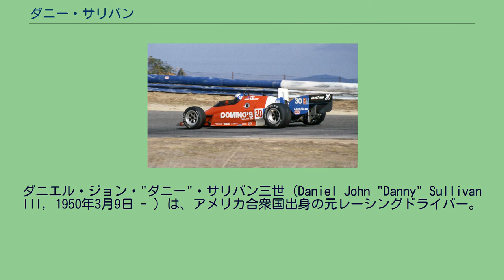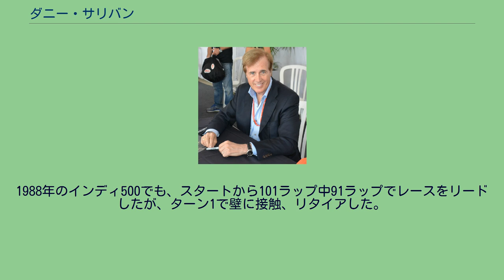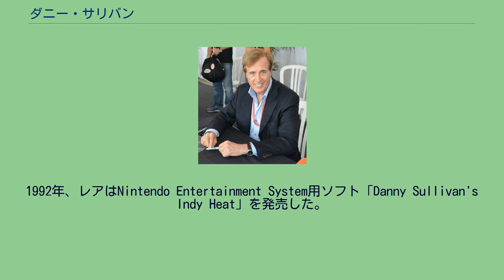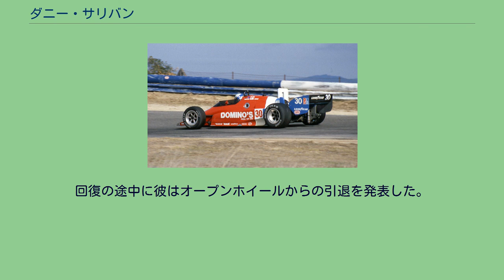ダニー・サリバン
ダニエル・ジョン・"ダニー"・サリバン三世（Daniel John "Danny" Sullivan III, 1950年3月9日 - ）は、アメリカ合衆国出身の元レーシングドライバー。
1985年のインディ500で優勝したことで最もよく知られる。
サリバンはケンタッキー州ルイビルで生まれる。
父親は建築業を営んでいた。
ケンタッキー・ミリタリーインスティチュートに学び、ジム・ラッセル・レーシングスクールに入る。
サリバンはレース経歴を始める前、様々な職に就きその中には木こりやニューヨーク市のタクシー運転手などがあった。
サリバンは21歳の誕生日プレゼントとしてイギリス、スネッタートンのジム・ラッセル・レーシングスクールで学ぶこととなる。
フォーミュラ・フォード、F3に参戦したが、資金が尽きて帰国する。
1982年にインディカーでのデビューを果たし、翌1983年にはF1のティレルチームとの契約を結ぶ。
ティレルのスポンサー、ベネトンはアメリカ人ドライバーの採用を希望していた。
サリバンは1983年シーズン、15戦に出走しモナコグランプリでは5位に入賞、2ポイントを得てシーズン17位という結果であった。
また、4月にブランズ・ハッチで行われたノンタイトル戦、レース・オブ・チャンピオンズではケケ・ロズベルグに次いで2位に入賞している。
しかしながら彼は経験豊富なチームメイトのミケーレ・アルボレートの陰に隠れることになり、シーズンを終えて契約を継続することができなかった。
サリバンのローラ・T800、1984年のラグナ・セカで 1984年、サリバンはアメリカに戻った。
インディカー・シリーズに参戦し、1985年にはインディ500で優勝を遂げる。
このレースでサリバンはスピンを喫し、マリオ・アンドレッティにリードされるものの、フラットスポットが生じたタイヤをピットで交換し、20ラップ後にアンドレッティを追い抜きそのまま優勝した。
1988年のインディ500でも、スタートから101ラップ中91ラップでレースをリードしたが、ターン1で壁に接触、リタイアした。
しかしながら同年のシリーズではタイトルを獲得している。
1986年、サリバンはテレビ番組「マイアミ・バイス」にゲストスターとして出演する。
売春婦を殺害し起訴されるカーレーサー役であった。
ドラマはマイアミ・グランプリにおけるピットレーンでの様子などいくつか短い場面が組み入れられた。
サリバンの台詞は限られたものであり、最も長いのは警察署での取り調べ場面でのものであった。
1992年、レアはNintendo Entertainment System用ソフト「Danny Sullivan's Indy Heat」を発売した。
1994年、サリバンは休暇を取って解説者としてABC/ESPNに加わった。
また同年、NASCARウィンストンカップ・シリーズの何戦かに出場しようとした。
しかしながら、ブリックヤード400に出場したのみで、予算の限られたチームでは33位で完走するのがやっとであった。
また、ゲストとしてドイツツーリングカー選手権のアルファロメオをドライブし、ル・マン24時間レースにヨースト・レーシングからダウアーポルシェ・962Cを駆ってティエリー・ブーツェン、ハンス＝ヨアヒム・スタックとともに出場した。
1995年はインディカーに復帰したが、この年が最後の参戦となった。
第13戦のミシガンでクラッシュ、負傷し、骨盤を始めとする重傷を負った。
回復の途中に彼はオープンホイールからの引退を発表した。
翌年から再びABCの解説者に就任した。
ウィンストン・カップ・シリーズ